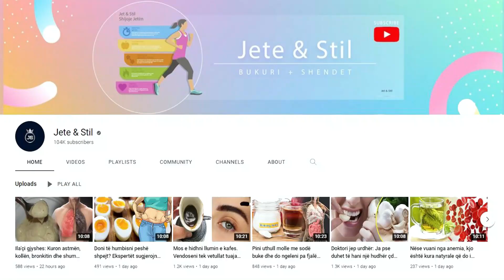Sjell fat dhe energji pozitive, kjo është lulja që duhet ta keni patjetër në shtëpi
Lulja e bozhures konsiderohet si simbol i fatit të mirë dhe ofron shumë përfitime. Konsiderohet gjithashtu se pamja dhe aroma e saj ndihmojnë psikologjinë tonë. Nuk është rastësi që shumë nuse e zgjedhin për buqetën e tyre dhe dekorimin e kishës. Disa prej tyre madje konsiderohen se ndihmojnë në përmirësimin e psikologjisë sonë dhe ofrojnë një atmosferë më të këndshme.

The peony flower is considered a symbol of good luck and offers many benefits. It is also considered that its sight and smell help our psychology. It is no coincidence that many brides choose it for their bouquet and church decoration. Some of them are even considered to help improve our psychology and provide a more pleasant atmosphere.